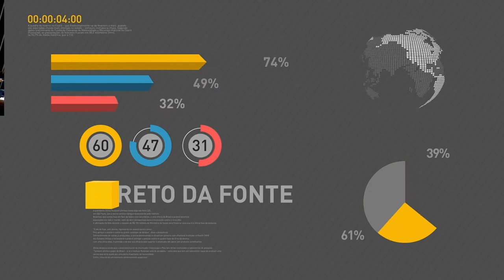BOLETIM REPÓRTER NBR 18h - 26 de outubro de 2017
REPÓRTER NBR 18h - 26.10.17: Nesta sexta-feira (27) acontece no Rio Branco (AC) o encontro de governadores pela segurança e controle das fronteiras. E mais: prazo para adesão ao Programa Especial de Regularização Tributária (Pert) termina nesta terça-feira (31).